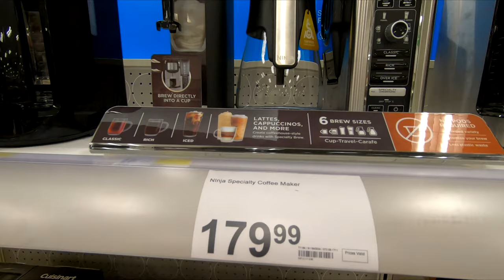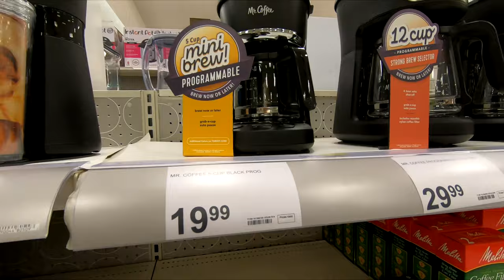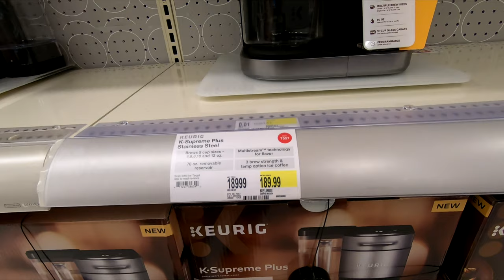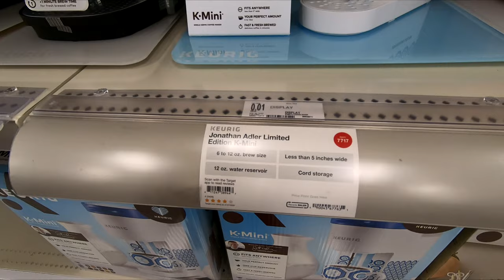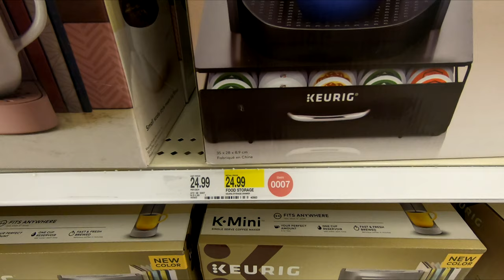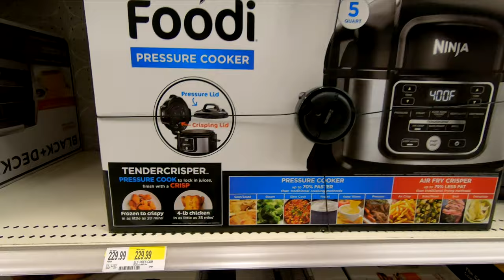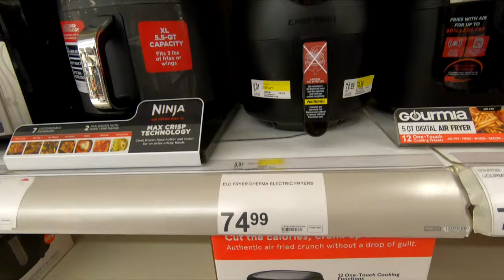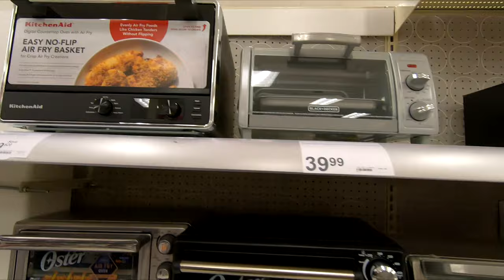TARGET COFFEE MAKERS SLOW COOKERS AIR FRYERS KITCHENWARE SHOP WITH ME SHOPPING STORE WALK THROUGH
INSTANT POT DUO PLUS 9-IN-1 ELECTRIC PRESSURE COOKER SLOW COOKER RICE COOKER STEAMER ON AMAZON NORDICTRACK COMMERCIAL STUDIO CYCLE EXERCISE BIKE STATIONARY BIKE ON AMAZON Target shop with me store walk through shopping tour guide with kitchen coffee makers and slow cookers and crockpots and toasters and air fryers and waffle makers and target targetshopwithme targetshopping targetshop kitchenware shopwithme storewalkthrough at the store in Manalapan NJ or New Jersey which is like a Walmart or Costco or BJs or IKEA or Kmart or Target or Home Goods or HomeGoods or At Home store and also Marshalls or TJ Maxx or Home Sense and they also have home goods items like planters for plants and pots, furniture and chairs and armchairs and sofas and couches and sofa and couch ideas and tables and beds and kitchen furniture and kitchenware and cookware and dinnerware and living room furniture and baskets and tabletop decor, spring decorations and floral and flowers and vases and stem and stems and holiday seasonal decor and other items for the house to decorate and look nice and pretty and beautiful for spring time and summer and fall and winter and Christmas and filmed with my GoPro Hero 7 Black video camera and NJShoreBeachLife channel will have shop with me shopping store walk through videos from stores around the NJ or New Jersey shore area including Walmart, Target, IKEA, Home Goods, Marshalls, TJ Maxx, Burlington, Dollar Tree, Hobby Lobby and others and thanks so much for watching